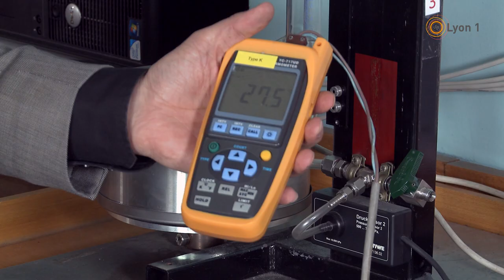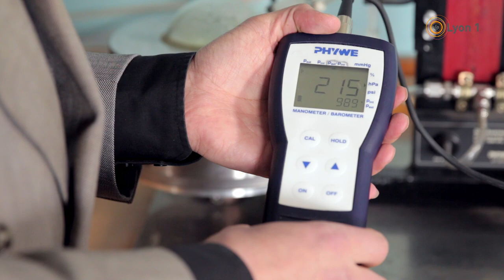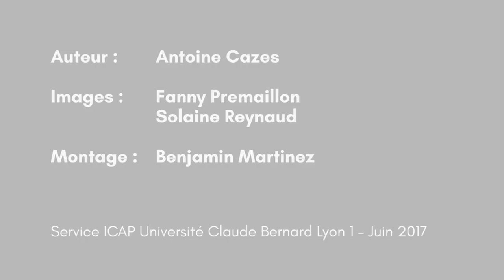Etude thermodynamique de l'air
Cette vidéo présente le matériel mis à disposition des étudiants pour réaliser une étude thermodynamique de l’air.
L’U.E Thermodynamique et Transferts Thermique est une des composantes de la première année de Licence du portail PCSI de l’Université Claude Bernard Lyon 1. Elle propose 4 TP aux étudiants, dont un permettant de faire l’étude thermodynamique de l’air.
Cette vidéo présente le matériel mis à disposition des étudiants : un tube contenant de l’air, dont on peut faire varier le volume, la pression et la température, et des capteurs permettant de mesurer ces trois grandeurs.
Les étudiant devront imaginer eux-mêmes le protocole expérimental permettant de vérifier si l’air se comporte comme un gaz parfait, puis faire les mesures et conclure.